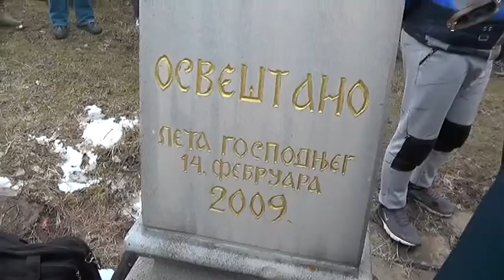DANAS JE SVETI TRIFUN